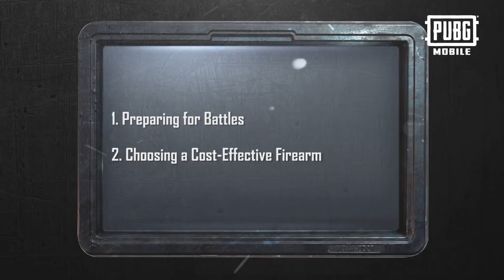PUBG MOBILE - Metro Royale Tips & Tricks (Part 3)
A little preparation goes a LONG way in Metro Royale! 💪

Check out these helpful tips and tricks to be prepared to enter the Metro Royale!